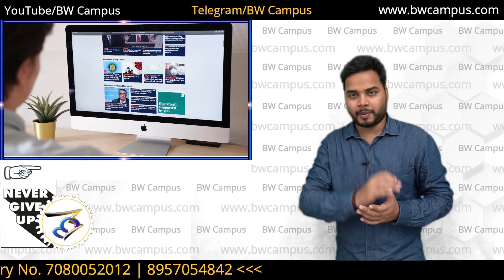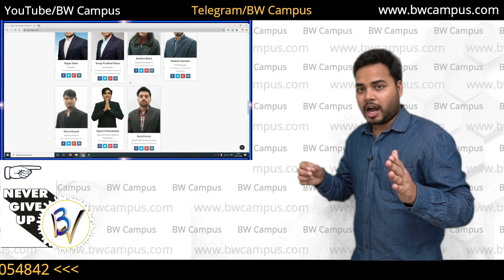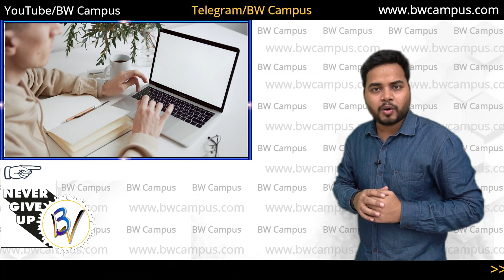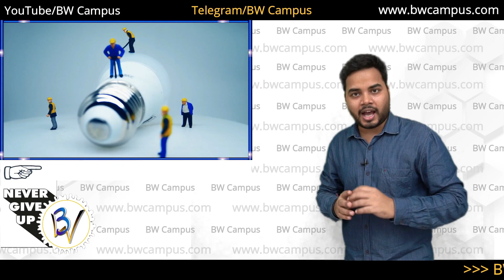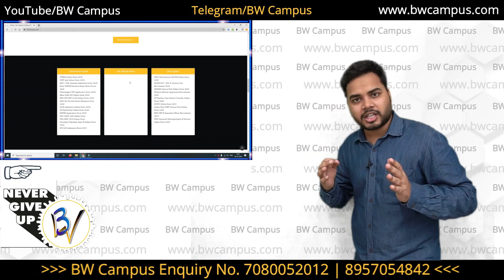BHU पास करने का आसान तरीका Entrance Exam 2020 by Rajan Sir BW Campus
BHU में Admission पाना है तो राजन सर् की कही इन बातों का और सुझावों का पालन करें...

अगर BHU का Entrance Crack करना है तो Best Strategy बनाने में हम आपकी पूरी सहायता कर सकते हैं ,हम BW Campus & Team आपकी पूरी Training कराते हैं जिस्से Time, Accuracy & Stress आपके Controle में रहता है और आप Entrance के समय अपना 100% Best Performance दे पाते हो...तो देर किस बात की Call करें 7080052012 पर और अपने Entrance की पूरी जानकारी लें...

 Our Courses:-

Official Links:-

# Delhi University
# Allahabad  University
# Lucknow University